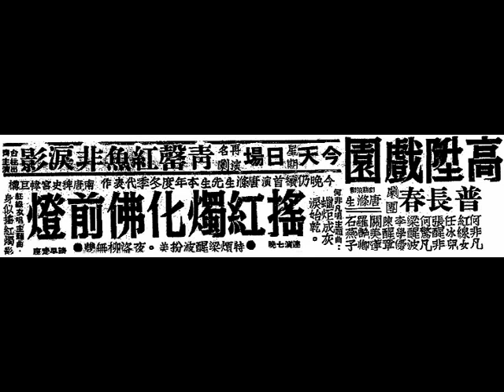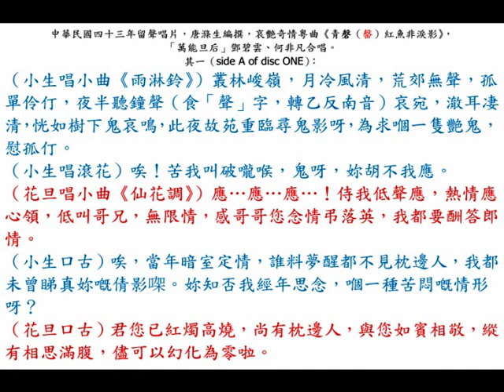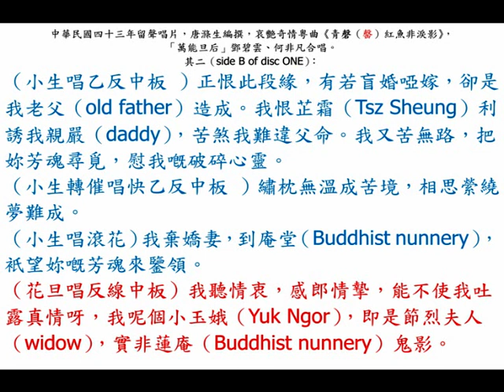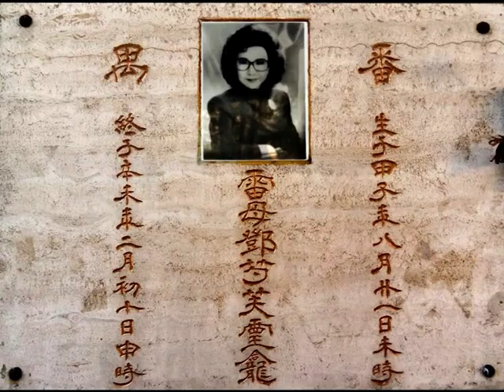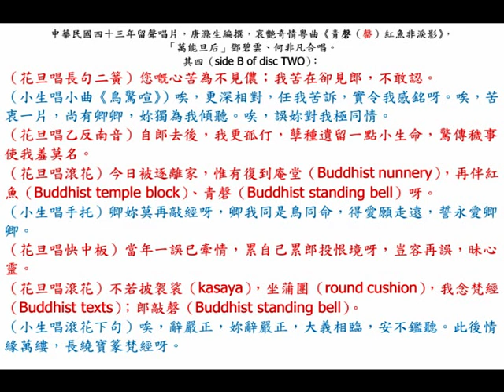「萬能旦后」鄧碧雲、何非凡《青磬紅魚非淚影》（《青罄紅魚非淚影》），中華民國四十三年，艷情粵曲留聲唱片。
◎「萬能旦后」鄧碧雲（Ms. Tang Bik Wan），原名曰「鄧芍芙（Tang Cheuk Fu）」，籍貫（ancestral home）廣府（Kwangtung province）番禺縣（Pun U county），生于甲子年八月廿一日未時（she was born at 2:00 pm. on 19th September, 1924, Friday）；終于辛未年二月初十日申時（died at 4:00 p.m. on lunar 10th February of sheep year, or 25th March, 1991, Monday）。在廣府大戲舞臺上，芸芸眾坤伶裡，反串生角出色演來聲藝俱優，雌雄莫辨的直如鳳毛麟角，蓋非弊於太過矯揉做作，則是流露嬰宛氣質，若臺風與儀態俱英俊爽朗，媲美鬚眉，惟有「萬能旦后」鄧碧雲。
    雖然坤伶當中，任劍輝、梁無相等也以專演生角出色，但花衫戲又不為所長，惟鄧碧雲能宜武宜文，生旦戲均兼擅，洵屬難得。鄧碧雲在芸芸眾花旦中，以體態健美稱，高度亦甚均勻，擔任正印包頭，彌覺婀娜多姿，鶯歌百轉，聲腔俱茂，甚得顧曲周郎所樂道者。在舞臺上，細心欣賞賞其反串生角，眉目英俊，聲腔清朗，一反女兒家的溫柔氣質，有人認為她不若長始改做生角戲，成就將無可限量也。鄧碧雲戲路廣泛，不拘任何角式，均能形神畢肖，半賴於其苦練得來；又半得其天賦獨厚。

◎香港（Hong Kong）『高陞戲園（Ko Shing Theatre）』，留票處電話：27139。『大中華劇團』：何非凡、紅線女、石燕子、鄭碧影、梁醒波、白龍珠、何驚凡、英麗梨、林家儀，港九尾臺，辭別貢獻，壓軸佳劇，今晚中華民國四十年五月廿四日至廿七日，星期四至星期日（24th to 27th May, 1951, Thursday to Sunday），連續四晚，演 唐滌生先生 第三部文藝淒怨巨構《青磬紅魚非淚影》；『大中華劇團』臨別秋波的壓軸獻禮，宣傳最耐；面世最遲，慎密編排，隆重可知。有慘辣手橋段；有深刻的哲理。描寫一個婦人一生遭受最慘辣的事蹟；描寫情海之中一段最驚心動魄的波折！題詞：蓮苑靜，險惡世途如陷阱，人間處處皆魔影。漫說才子多磨、紅顏薄命；漫說苦樂皆由天注定；漫說袈裟能掩不了情，心把定，惡浪波濤終寧靜，青磬紅魚非淚影，佛苑偏非避劫城。

◎本事（plot）：桂玉娥是「侯門」逃媳，與喬牧良訂情後，被接返「侯門」，喬牧良另娶桂玉娥小姑。桂玉娥產子後被逐，喬牧良驅逐妻子後私逃，倆人在「青竺寺」重聚。
◎哀艷家庭倫理新劇《青罄紅魚非淚影》本事：
桂玉娥嫁慕容氏家，甫拜堂而夫即死，無辜變成寡婦，但玉娥性情浪漫，不堪家姑約束，乃帶侍婢私逃，在尼姑庵堂側築小樓而居。一夕黃昏後，正在井邊為女尼洗衣，忽有少年名喬牧良者，乃一政治犯逃難到庵前，聽青罄、紅魚之聲，誤以為和尚寺門，又認不清玉娥是男是女，乃求玉娥介紹在此落髮，經玉娥譏笑後，方知此是尼姑庵，並知玉娥乃女流，經吐述身世後，倆相憐愛。時夜已深，有官兵追至，領兵者乃慕容灼君，原本玉娥之夫弟，但未會面，故不適識，指玉娥窩藏國犯，諸多凌辱，幸玉娥機警，用計逐去。在此昏夜之中，牧良、玉娥竟生關係。半夜，玉娥聞家姑來找尋，逃入尼姑庵假扮道姑，及家姑與灼君來接，逼返回慕容家。黎明，牧良夢不見玉娥，且被侍婢恐嚇迫離小樓。牧良之父喬果老被子牽連，落難窮途，又遇慕容芷霜，即桂玉娥小姑，前曾受果老教授，亦識牧良，乃帶果老回家奉養，並出賞尋牧良，牧良見榜知父在慕容家，乃親訪。果老貪慕容氏富豪，逼牧良與芷霜成婚，牧良仍念念不忘前夜小樓女子，在婚禮中會玉娥，玉娥雖知，但名份上不敢相認，但又時有諷托之言說出，致使各人懷疑，慕容夫人命果老為玉娥講解忠孝節義與玉娥，實令果老監視玉娥、牧良也。九個月後，玉娥腹大便便，實難遮掩，玉娥乃以「寡婦懷孕事」，質問果老實應如何？果老竟依禮教指導，及玉娥說出是其子所為，果老又悔恨。後玉娥產生男孩，被慕容母子驅逐，果老帶小孩逃走，牧良亦不堪芷霜之驕傲，遠走它方。各人在「青竺寺」寺門相會，解釋前因，芷霜願讓牧良娶玉娥，變作姑嫂同嫁一夫，時「青竺寺」寺中亦有一片青罄、紅魚之聲，劇亦告終。

◎《青罄紅魚非淚影》劇中人物：
喬牧良，逃難逢知己，一夕恩愛不認識情人；
桂玉娥，未嫁先守寡，節義寡婦竟懷胎，懷野胎想剖腹；
慕容灼君，誤鞭打尊嫂；
慕容芷霜，姑嫂爭夫；
喬果老，老宿儒教蕩婦；
慕容夫人，嚴正家姑難防寡婦；
慕容芷蘭、駱仲謀、飄飄、高日華、錢可喜、裴雲、周世宗、大將。

◎香港（Hong Kong）『高陞戲園（Ko Shing Theatre）』，中華民國四十年十二月十一日，星期二日場（day show on 11th December, 1951, Tuesday）特別選演，唐滌生編撰《青罄紅魚非淚影》，唐滌生擔任『普長春劇團』的劇務策劃，何非凡、紅線女、任冰兒、張醒非、何驚凡、梁醒波、李學優、陳醒章、關美蓮、羅艷卿、石燕子，全班臺柱出齊，擔綱主演，由頭至尾。

◎香港（Hong Kong）『信誼影業公司（Shun Yee Film Company）』出品精湛之作，「編劇聖手」唐滌生原著哀怨悽惻倫理大悲劇，名劇、名曲，改編搬上銀幕，感人肺腑，哀艷悽惻倫理歌唱鉅片《青罄紅魚非淚影》，薛兆璋製片；馮志剛導演；鄧碧雲、何非凡、鄭惠森、鄧寄塵、林家儀、劉桂康、鄭碧影聯合主演。
『中央戲院』、『環球戲院』、『域多利戲院』、『新舞臺戲院』、『光明戲院』、『龍城戲院』，香港六大戲院，中華民國四十三年五月六日，星期四（6th May, 1954, Thursday）公映。
本片全體演員，中華民國四十三年五月五日及六日，星期三及四，連續兩天，下午一時半至二時（from 1:30 p.m. to 2:00 p.m. on 5th and 6th May, 1954, Wednesday and Thursday）親臨『麗的呼聲（Rediffusion）』電臺，播述全片劇情、歌詞，特煩「諧劇大王」鄧寄塵說明，請留意收聽最動人的凄艷故事。劇情精警，歌詞美妙。聽完播音，再來睇戲，份外夠味！
橋段比《情僧偷到瀟湘館》、《碧海狂僧》更動人。
盆上種蓮冤屈藕，寡婦情深結鬼緣！
春蠶到死絲方盡，蠟炬成灰淚未乾！
『玉泉菴』內，一夕纏綿遺留孽種，『天竺寺』前，三面相逢，香銷玉殞！
是大家庭的怪劇！是人世間的慘劇！
四闋新曲：
（壹）《相逢燈月夜》；（貳）《願為情鬼兩相依》；（叁）《怨婚》；（肆）《魂斷天竺寺》，繞樑三日。
生：我覓遍了綠楊村，覓遍了桃花巷，何處是芳居？
旦：郎您莫斷腸，我住在陰曹地府，白楊塚下是我香幃！
生：卿妳莫離魂，我是人時，妳是鬼？桃花源上仍可雙棲！
中華民國四十三年影畫戲《青罄紅魚非淚影》劇情撮要：青春淑女嫁入豪門，婚禮未成夫病死，頑固家翁為保存閥閱之家底面子關係，竟然迫媳守清，從此山居靜養，長齋繡佛，心如止水，誰料孽障橫來，無端邂逅痴心漢，人非草木，誰屬無情，雷雨之夜，靜室之中，兩情如火，燒毀了封建體教的藩籬，正是，甘作春蠶，姑緣嫂劫，……，結局如何？請看本片。

◎中華民國四十三年，艷情粵曲留聲唱片《青磬紅魚非淚影》，鄧碧雲、何非凡合唱。
金山大埠『金星無線電公司（Golden Star Radio Company）』出品
846 Clay Street, San Francisco, California, U.S.A.
金山（U.S.A.）加州（California）大埠（San Francisco）企李街（Clay Street）門牌 846 號。

其一（side A of disc ONE）：
（小生唱小曲《雨淋鈴》）叢林（forest）峻嶺（steep mountain），月冷風清，荒郊無聲，孤單伶仃，夜半聽鐘聲（食「聲」字，轉乙反南音）哀宛，澈耳凄清，恍如樹下鬼哀鳴，此夜故苑重臨尋鬼影呀，為求嗰一隻艷鬼（amorous ghost），慰孤仃。
（小生唱滾花）唉！苦我叫破嚨喉（throat），鬼呀，妳胡不我應。
（花旦唱小曲《仙花調》）應…應…應…！侍我低聲應，熱情應心領，低叫哥兄，無限情，感哥哥您念情弔落英，我都要酬答郎情。
（小生口古）唉，當年暗室定情，誰料夢醒都不見枕邊人，我都未曾睇真妳嘅倩影㗎。妳知否我經年思念，嗰一種苦悶嘅情形呀？
（花旦口古）君您已紅燭高燒（married），尚有枕邊人（wife），與您如賓相敬，縱有相思滿腹，儘可以幻化為零（null）啦。

其二（side B of disc ONE）：
（小生唱乙反中板 ）正恨此段緣，有若盲婚啞嫁，卻是我老父（old father）造成。我恨芷霜（Tsz Sheung）利誘我親嚴（daddy），苦煞我難違父命。我又苦無路，把妳芳魂尋覓，慰我嘅破碎心靈。
（小生轉催唱快乙反中板 ）繡枕無溫成苦境，相思縈繞夢難成。
（小生唱滾花）我棄嬌妻，到庵堂（Buddhist nunnery），衹望妳嘅芳魂來鑒領。
（花旦唱反線中板）我聽情衷，感郎情摯，能不使我吐露真情呀，我呢個小玉娥（Yuk Ngor），即是節烈夫人（widow），實非蓮庵（Buddhist nunnery）鬼影。

其三（side A of disc TWO）：
（花旦唱反線中板）祇為嫁侯門，未諧魚水，夫婿命喪幽冥。
（花旦轉催唱快反線中板）繡閣難堪形吊影，避處庵堂（Buddhist nunnery）為養性靈。
（花旦唱滾花）估不到一夕冤；一夕緣，您我都同囚恨境呀。
（小生白）哦！乜原來妳呀！妳覩都累得我慘咯！
（小生唱長句二簧）緣訂我更孤清，婚成，郎嗟苦命呀，洞房畢竟，畢竟是愁城。唉，夜夜三更（11:00 p.m. to 1:00 a.m.），唉，眠不定，至有瓊樓望月，懷念妹妳形影呀，溫暖柔情。

（花旦唱長句二簧）我感弔孤形，隔簾窺儷影呀，月兒照向別人明。

其四（side B of disc TWO）：
（花旦唱長句二簧）您嘅心苦為不見儂；我苦在卻見郎，不敢認。
（小生唱小曲《鳥驚喧》）唉，更深相對，任我苦訴，實令我感銘呀。唉，苦衷一片，尚有卿卿，妳獨為我傾聽。唉，誤妳對我極同情。
（花旦唱乙反南音）自郎去後，我更孤仃，孽種遺留一點小生命，驚傳穢事使我羞莫名。
（花旦唱滾花）今日被逐離家，惟有復到庵堂（Buddhist nunnery），再伴紅魚（Buddhist temple block）、青磬（Buddhist standing bell）呀。
（小生唱手托）卿妳莫再敲經呀，卿我同是鳥同命，得愛願走遠，誓永愛卿卿。
（花旦唱快中板）當年一誤已牽情，累自己累郎投恨境呀，豈容再誤，昧心靈。
（花旦唱滾花）不若披袈裟（kasaya），坐蒲團（round cushion），我念梵經（Buddhist texts）；郎敲磬（Buddhist standing bell）。
（小生唱滾花下句）唉，辭嚴正，妳辭嚴正，大義相臨，安不鑑聽。此後情緣萬縷，長繞寶篆梵經呀。